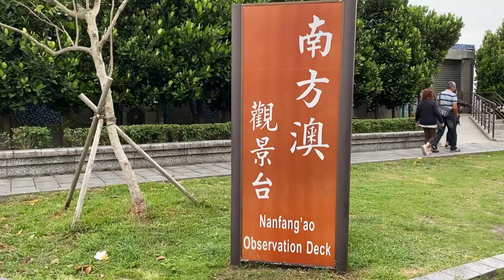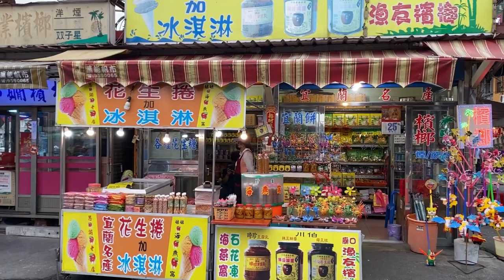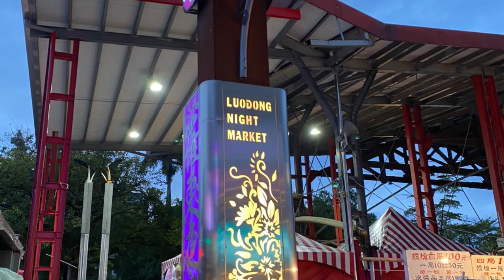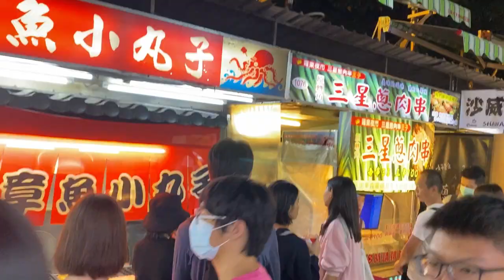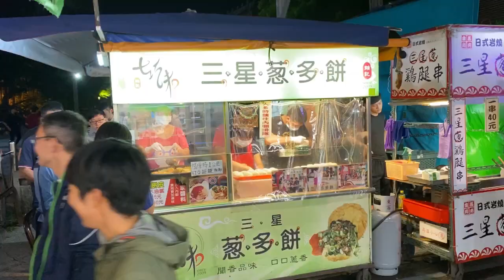宜蘭好玩的地方,Yilan county Attraction and Loudong Night market |scenery in Yilan county Taiwan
宜蘭好玩的地方

MmMusic: Sweet
Musician: LiQWYD